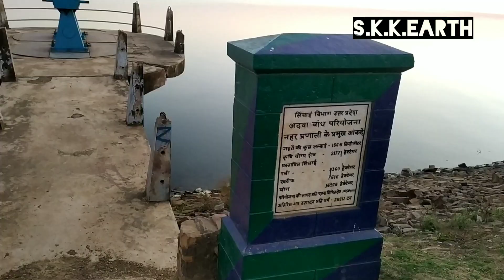अदवा डैम हलिया मीरजापुर Adava dam haliya mirjapur uttar pradesh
इस वीडियो में अदवा बांध मीरजापुर की सम्पूर्ण जानकारी दी गई है। Real story of Adava dam mirjapur uttarpradesh India.
adavadam mirjapur tourism#skkearth#